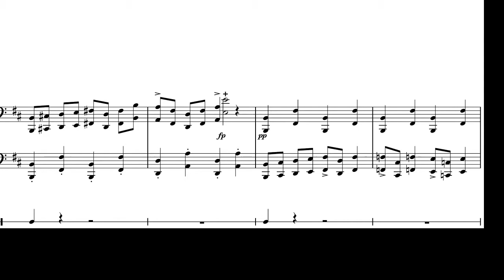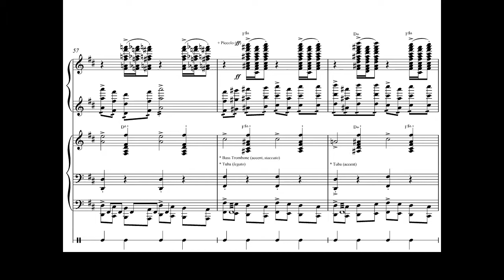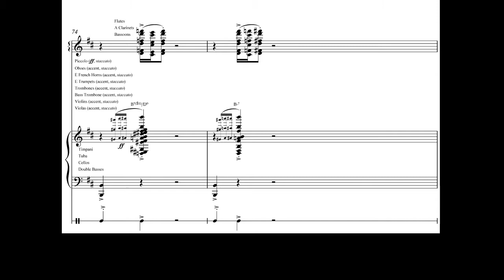"Peer Gynt: In The Hall Of The Mountain King" Score and Analysis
Here is a score reduction and analysis of "Peer Gynt Suite No. 1: In The Hall of the Mountain King".  The music is composed by Edvard Grieg, and the score reduction and analysis is by Nathaniel Kuhns.